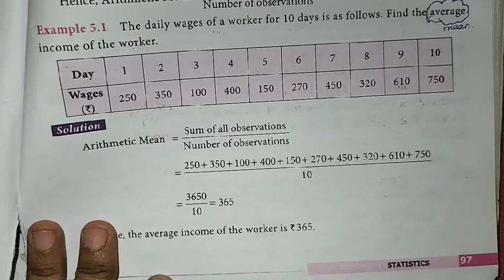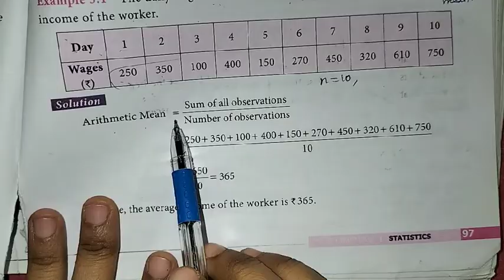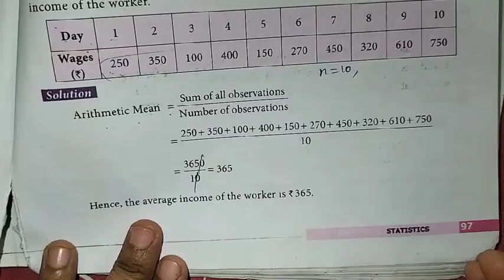7th Maths T-3 Ch-5 Statistics Example-5.1 | Samacheer One plus One channel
This video contains for 7th standard Maths, Term-3 Chapter-5 Statistics, Example-5.1 complete solution.

My Another Channel 👇
Sangeetha Media